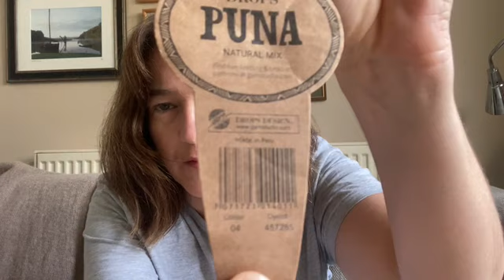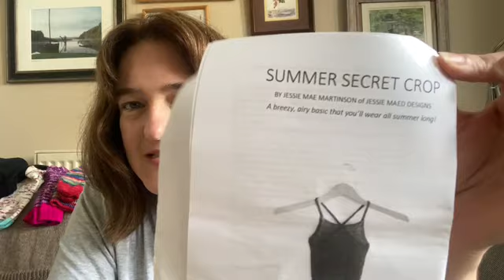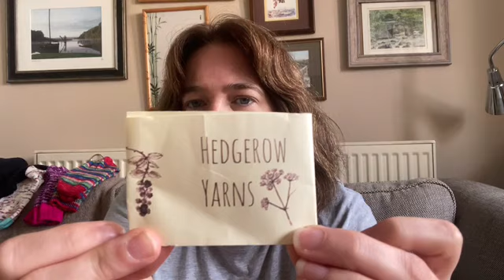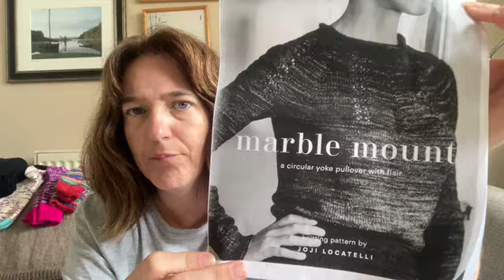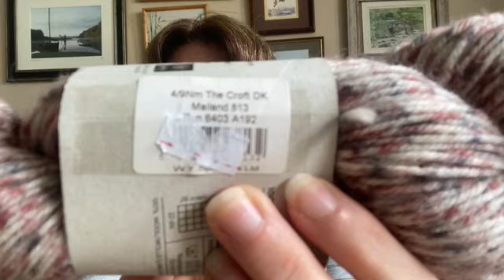Heartmoor Podcast | Episode 15 | All the Knitted Garments and Socks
A Knitting and Crochet Podcast

You can find me on Ravelry and Instagram @heartmoor

Finished Objects:

Petit Soufflé by Penrose Knits

No Frills by Petiteknit

Classic Tee by Darling Jadore

Ethereal Summer by Minimi Knit Design

Summer Secret Crop by Jessie Maed Designs

Works in Progress:

Marble Mount Pullover by Joji Locatelli

Own design crochet blanket

Future Knits:

Fallow by Anne-Michelle Phelan

The Cargill Sweater by Creabea

Ali Sweater by S Knits